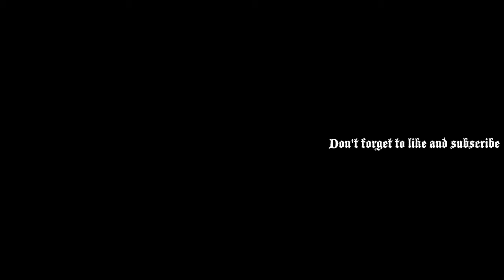Let’s play Skyrim Episode 18: Finding orc stronghold and starting the dark brotherhood